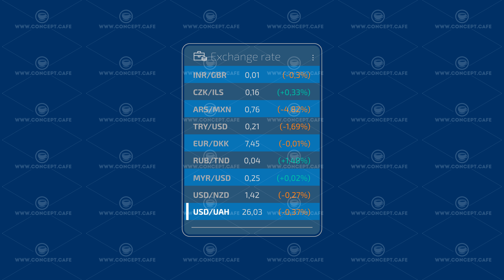Stock exchange infographic on the alpha channel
The graph, made in modern blue colors and contain an alpha channel, is ideal for decoration on your trading and stock videos or presentation.